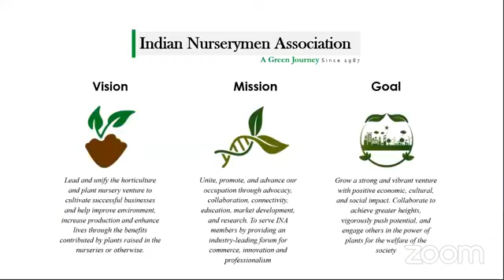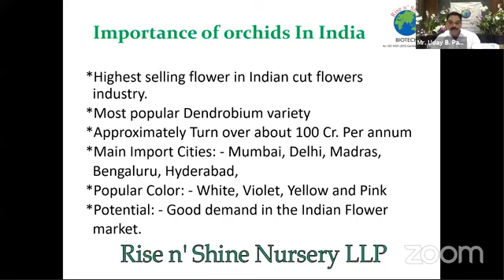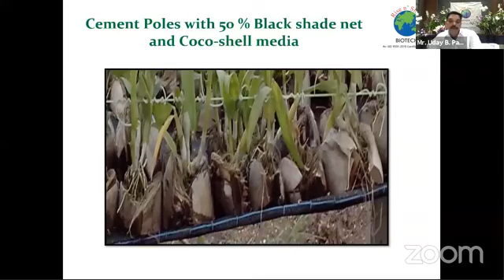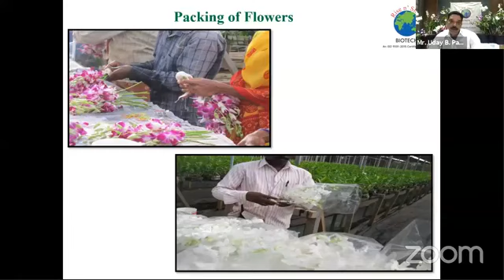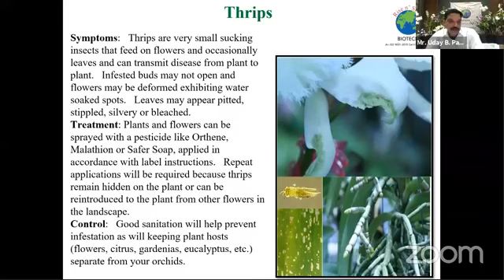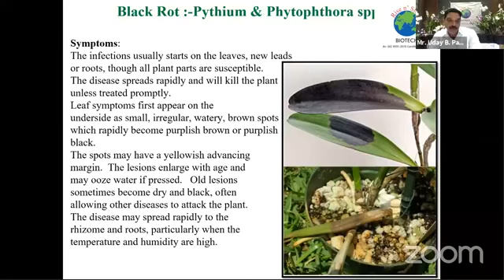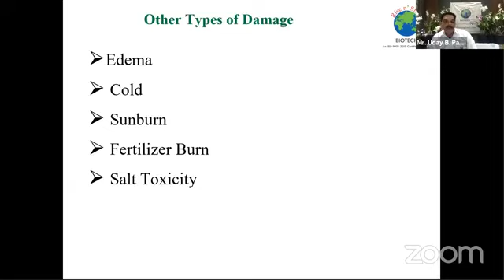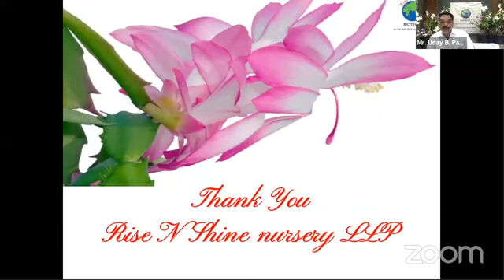INA's 67th Webinar under Seed for Future : Webinar Series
Topic: Cultivation of Orchids

Speakers:
1) Mr. Uday Patil General Manager Rise N Shine
2) Ms. Kesang Lachungpa